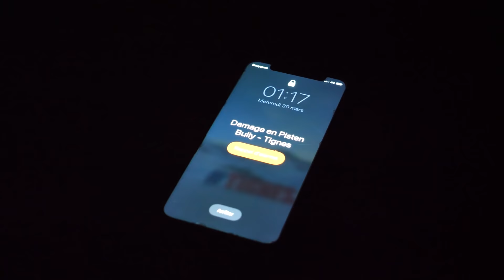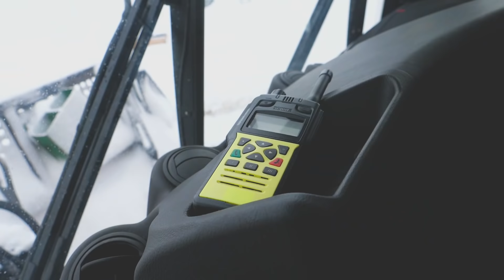PISTEN BULLY | Un tour de dameuse avec Charline | TIGNES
Partons cette fois-ci sur le domaine skiable de Tignes-Val-D'Isère à la rencontre de Charline, conductrice de dameuse qui nous explique son métier et découvrons aussi le domaine de Tignes.

Si vous désirez plus d'informations, ou même des suggestions, n'hésitez pas à écrire un commentaire ! 🤩

If you want more information, do not hesitate to write your question in comments or also suggestions!!  🤩

✔️Découvrez toutes les vidéos de ma chaîne en vous abonnant ! Vous y découvrirez le monde agricole avec différentes marques : Holmer, John Deere, Claas, Case IH, Challenger, JCB, Fendt, Horsch, New Holland, Massey Ferguson, Deutz-Fahr, Albach et bien d'autres... !

- L' agriculture mérité d'être enregistrée -